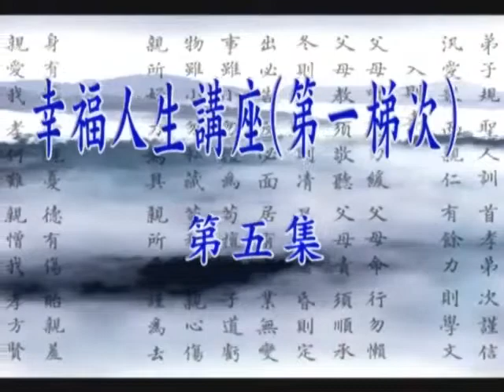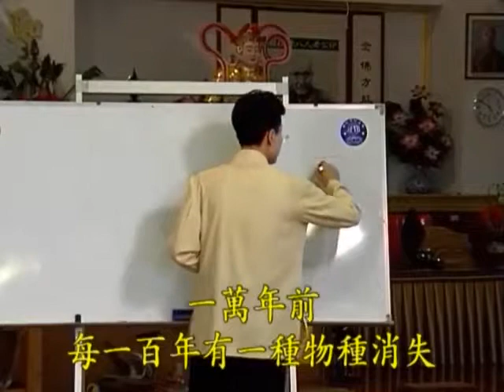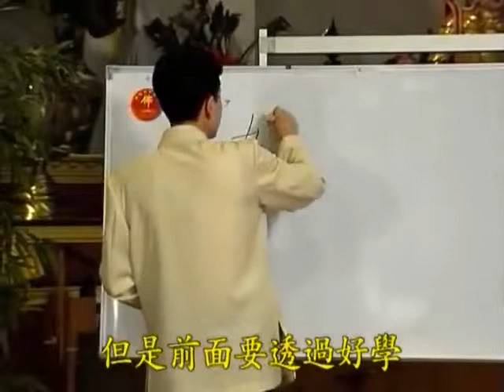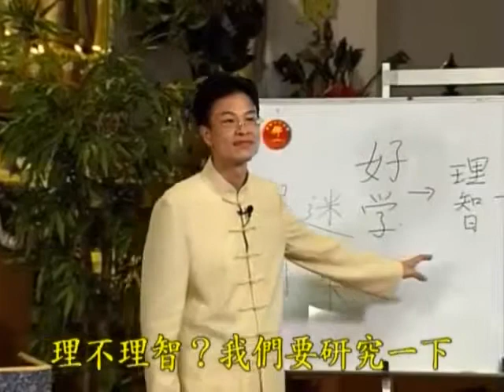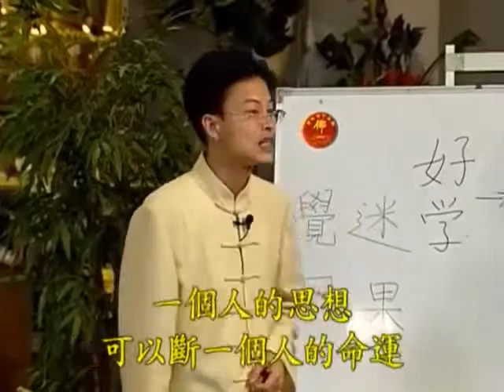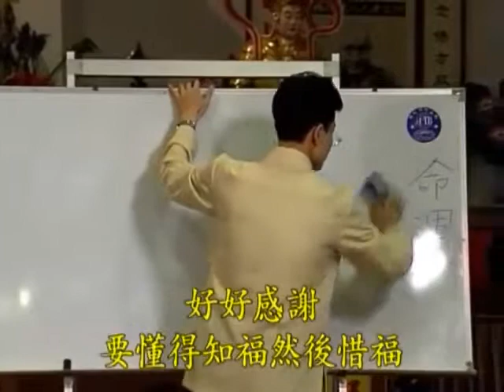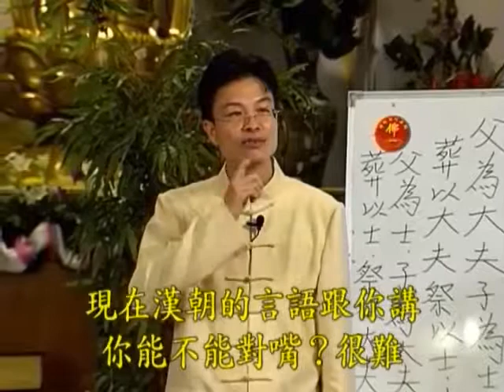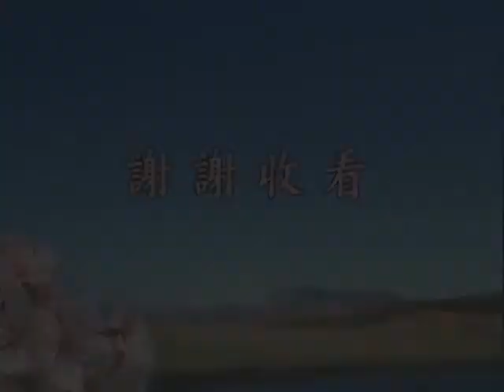幸福人生講座第一梯次 05 蔡禮旭老師